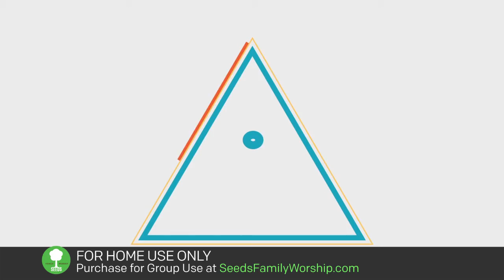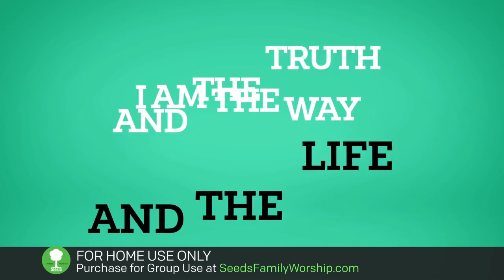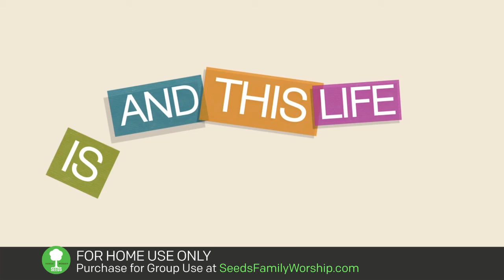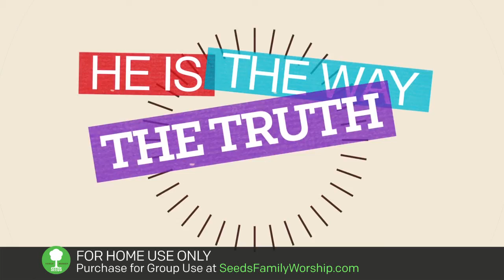John 14:6 & 1 John 5:11-12 - The Life